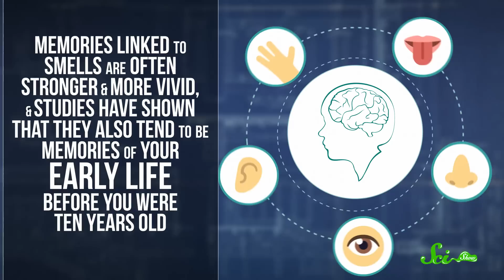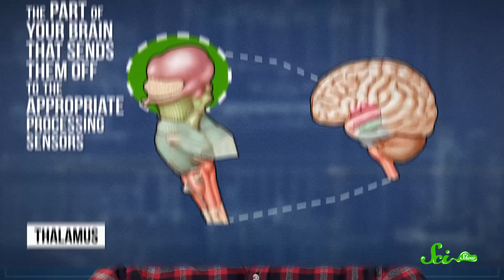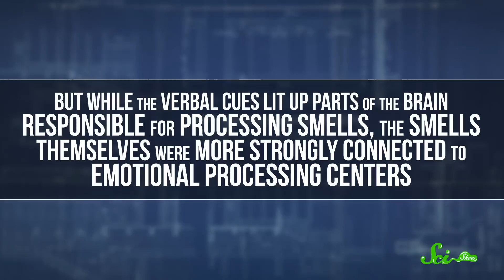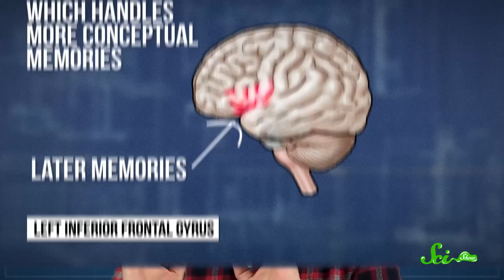How Smells Trigger Memories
SciShow explains how smells can bring back early memories -- even memories that your brain didn’t know you had.